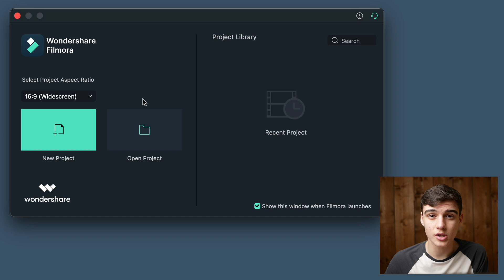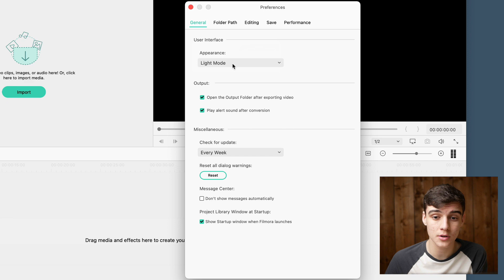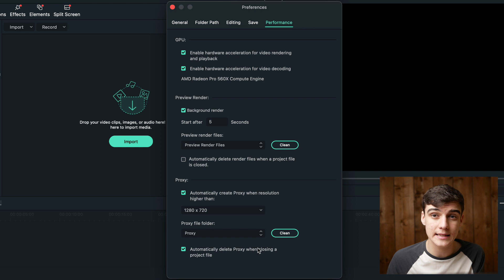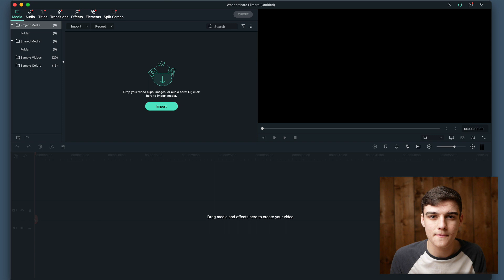STOP Using The Wrong Settings In FILMORA X! How to Set up Your Preferences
In this video, I will show you how to set up your preferences and default settings in Wondershare's Filmora X

You can always go back to your preferences and tweak them to see what work best for you. This setup is just how I like to have mine but as you get used to the editor and what these settings do then you can tweak them until they're just right

This is part 1 of a series to show you how to use Wondershare's Filmora.

👉 TubeBuddy, use it to grow your YouTube channel and get found on youtube no matter your channel size!

I DO NOT suggest anything that I haven't verified and/or personally used myself. This helps supports the channel and allows me to continue to make videos like this. Thank you for your support!